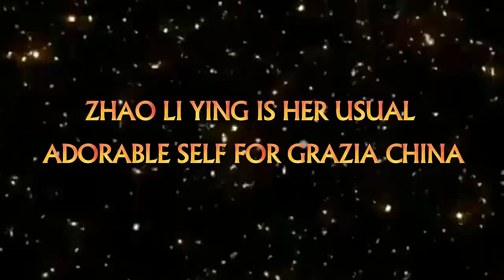Zhao Li Ying is her usual adorable self for Grazia China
Check out Zhao Li Ying is her usual adorable self for Grazia China
I can't say that I like the styling choices when they decided to dress Zanilia Zhao Li Ying in oversized sweats, hoodies paired with giant glasses, but it's nice to see her outside of her drama persona and not endlessly tormented like in Princess Agents. At least she gets to be casually playful here and treated like a star, front and center. Ooh, she also seems to be wearing the Christian Dior gown that she wore during the Monkey King 3 press conference but minus the frilly part of the dress.